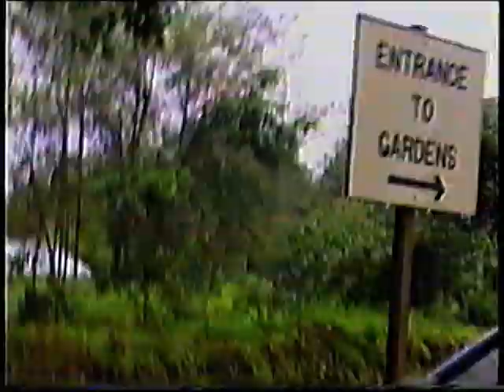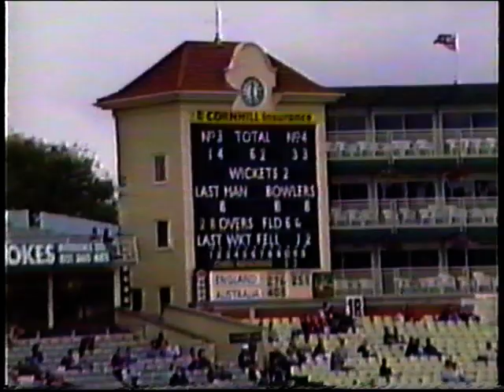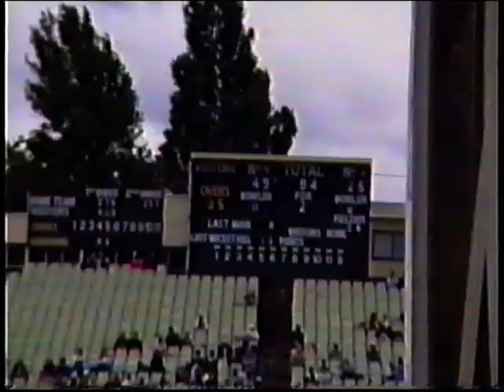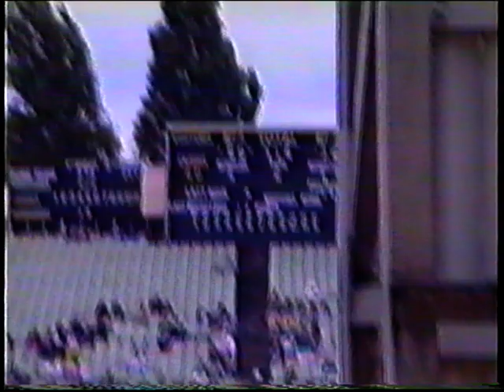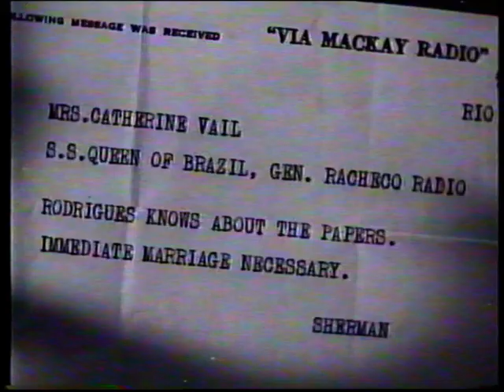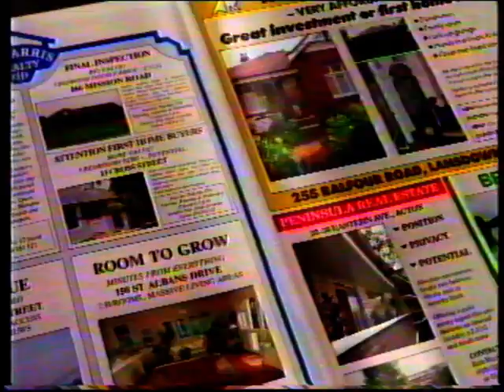1993 Travel Footage - England, test cricket + Miscellaneous TV, Road to Rio (1 of 3)